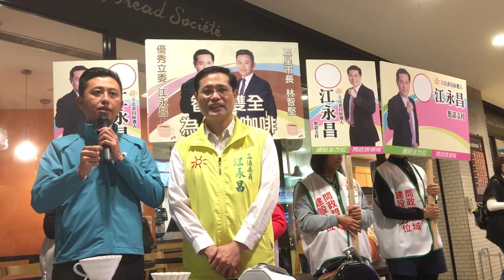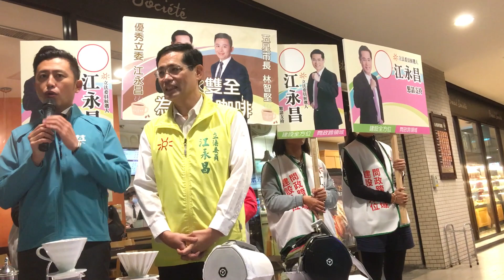智永雙全南勢角